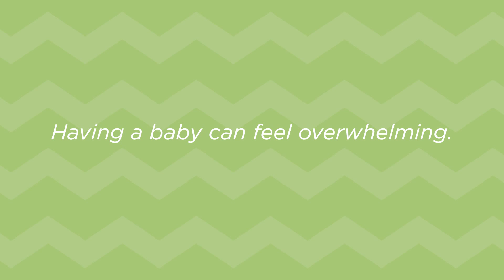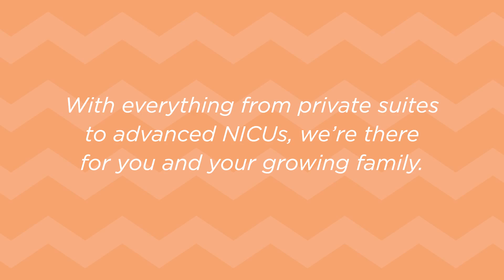Main Line Health Maternity: What to Expect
Main Line Health parents explain what to expect during pregnancy.

For information on maternity services at MLH,